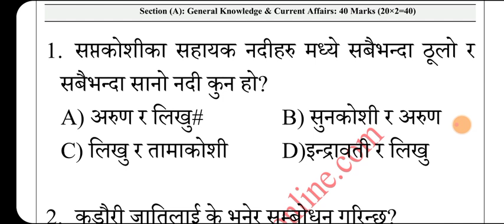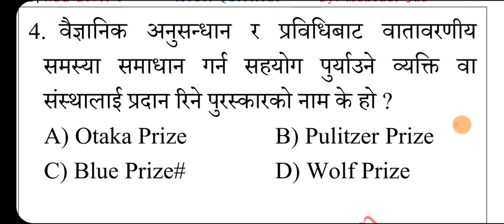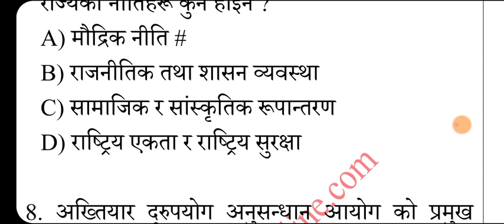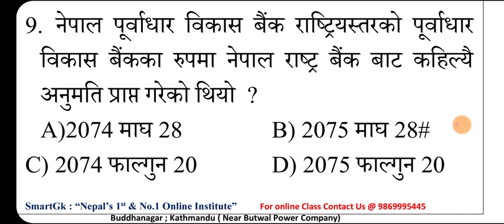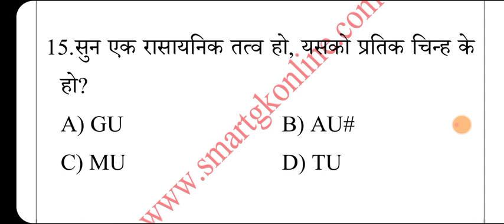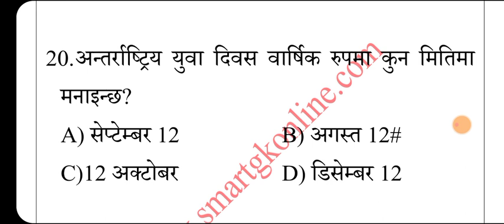Nepal Bank Limited Level 3 Gold tester||GK||current affairs||SET 1